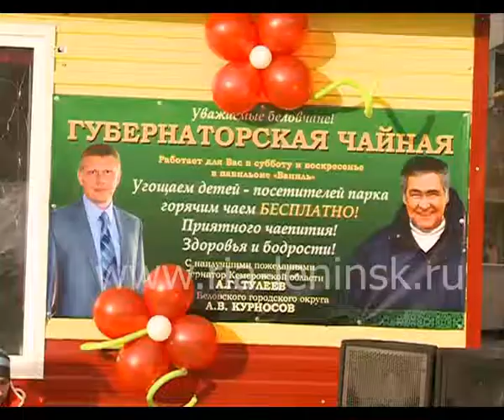В Белове открылись сразу две губернаторские чайные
В Белове открылись сразу две губернаторские чайные. Теплые комфортные павильоны установили возле парка «СемьЯ» и рядом со снежным городком на центральной площади. Эти территории считаются одними из самых популярных мест отдыха жителей, особенно детей.